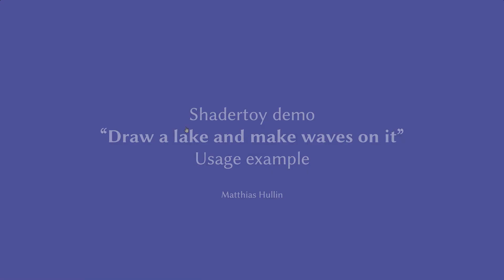Draw a lake and make waves on it (physical simulation in Shadertoy)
An extremely simple [1] Euler integrator on a 2D domain produces the most fascinating waves on arbitrarily shaped water surfaces. Find the Shadertoy demo (and inner peace)

[1] The simulation is literally only 3 lines of code and I did not even try very hard... See for yourself.

Author: Matthias Hullin, University of Bonn